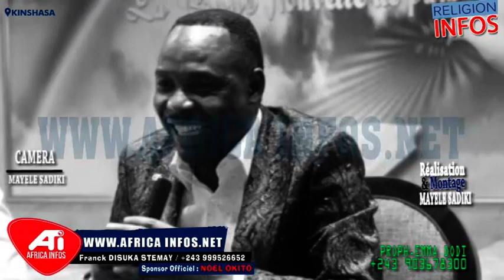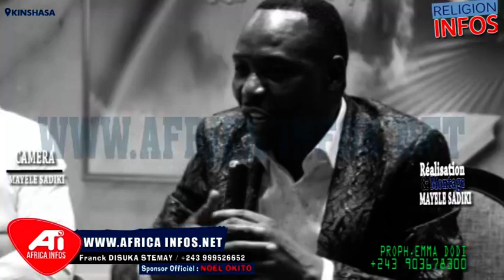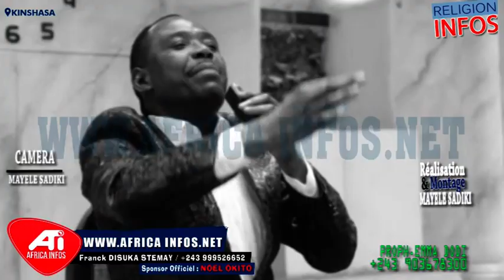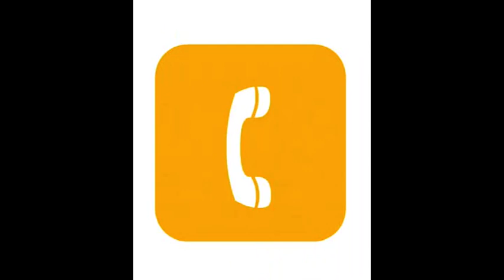BO YOKA TÉMOIGNAGE YA KEN MPIANA NA FRANCK STEMAY EPA PROPHÈTE EMMANUEL DODI, DOSSIER DENIS LESSIE.